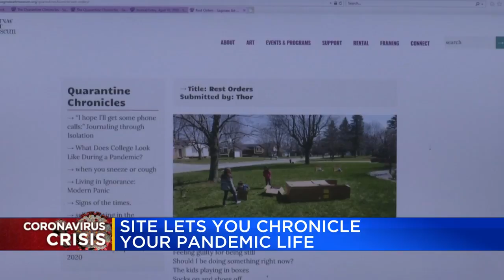University, art museum chronicling COVID-19 with collaborative exhibit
The Quarantine Chronicles. A collaboration between the Saginaw Art Museum and the Saginaw Valley State University Center for Writing.